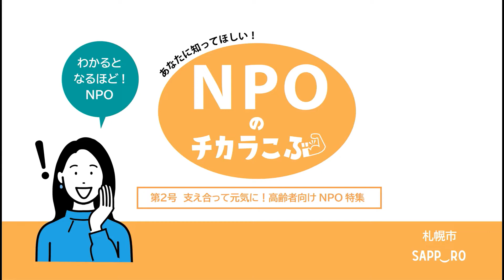ＮＰＯのチカラこぶ 第２号「日常生活支援あつべつ・たすけ愛ふくろう」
「ＮＰＯのチカラこぶ　第２号」に掲載されている団体です。